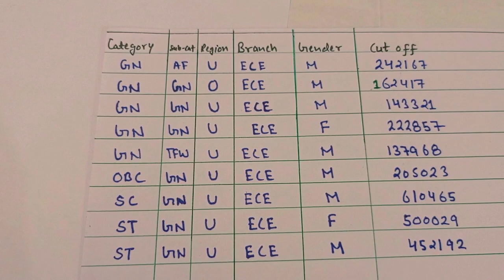BTKIT COLLEGE DWARAHAT UTTARAKHAND CUT-OFF 2023-24 || All Category (ECE) Branch || b.tech college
For any query you can ask👇👇

What is the last date for UTU  counciling 2023-24?

How can I get admission in UTU ?

What is the counseling fee for Utu?

What is the entrance exam for B Tech in  Uttarakhand?

What is the eligibility for BTech in India?

What is entrance exam to Btech in India?

Can I do Btech After 12th?

How much money is required for BTech in India?

B Tech admission in Govt College

B Tech admission 2023 government college

B Tech Admission 2023 Date

btech admission2023-24

b.tech admission last date

B Tech admission process

Uttarakhand b.tech counciling

Uttarakhand BTech counciling 2023

Utu counciling starting date 2023

Uttarakhand BTech Admission